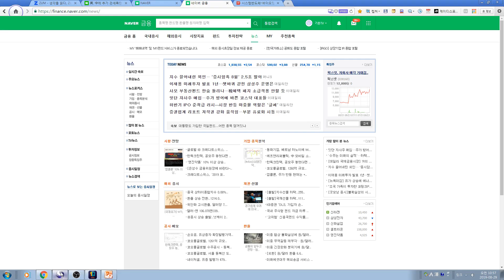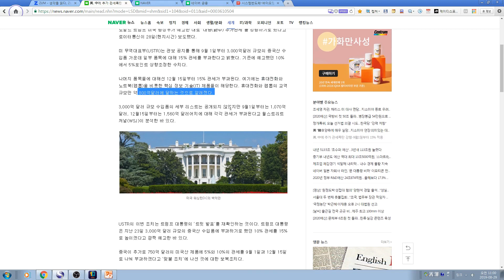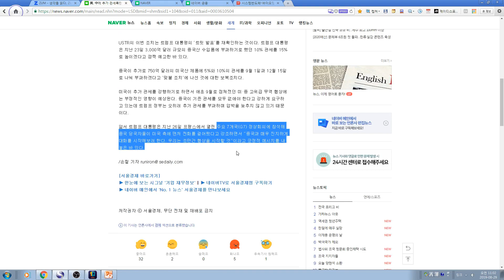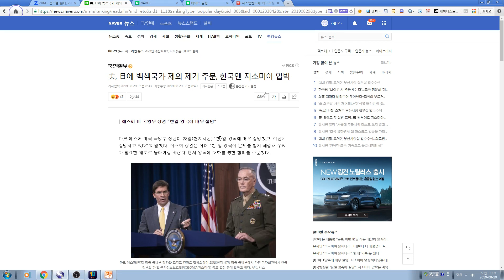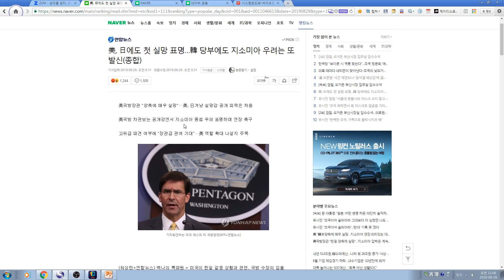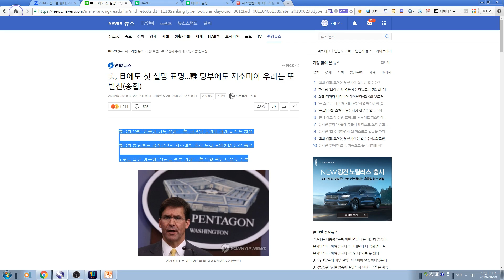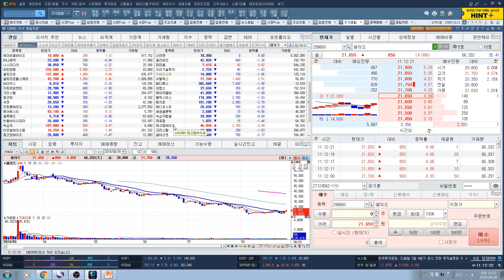[주식투자]시장상승의 걸림돌로 작용하는 이유 2가지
시장상승의 걸림돌로 작용하는 이유 2가지